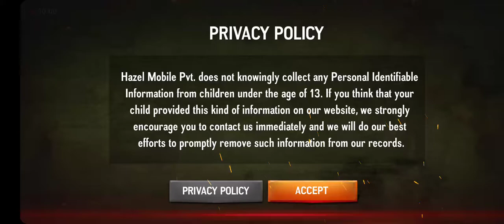Commando strike by Imran sahir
commando by Imran sahir 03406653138